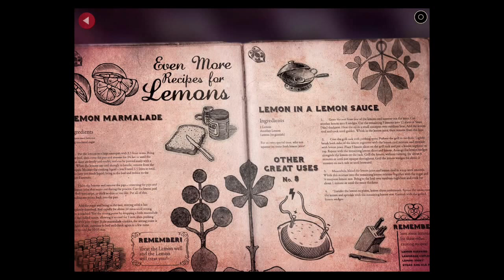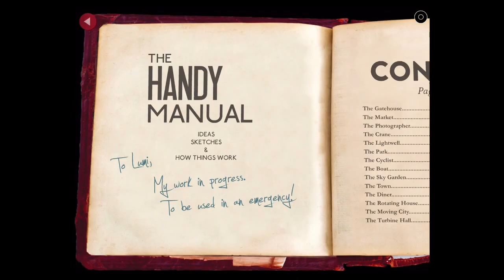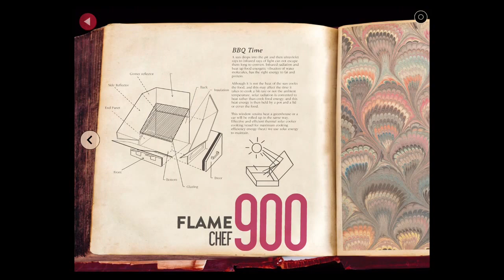Lumino City Level 3: The Gatehouse for iOS Full Walkthrough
Lumino City is a wonderful puzzle adventure crafted entirely by hand out of paper, card, miniature lights, and motors.

Through this gorgeous environment weaves a clever, charming and puzzling adventure. Lumi’s grandfather, the caretaker of Lumino City, has been kidnapped. To find him, you must explore the city and figure out the fascinating mechanisms that power this unique world.

Winner of numerous international awards, including the BAFTA for Artistic Achievement alongside nominations for Innovation and Best British Game, Lumino City now finds its home on the App Store as the perfect tactile experience for iPhone and iPad.

Lumino City has an estimated 8 - 10 hours of gameplay and no In-App Purchases.

Reviews:

“An astonishing place to explore.” - Eurogamer

“Something special worth experiencing. Every scene is awe-inspiring. It's gorgeous.” - GameInformer

“The most beautiful game WIRED has seen in ages.” - Wired UK

“Unlike almost any other video game you've ever played. It's wow." - Kotaku

“A benchmark for adventure game design.” - Adventure Gamers

“It's a huge, intricate world. Lumino City has a distinct and wonderful personality. Stunning.” - The Verge

“A wide range of wonders to behold... Continually engaging and often inventive puzzles.” - Adventure Gamers

Other Awards include:

** BAFTA - Three Times Nominated & Winner 2015 **
** Develop Awards - Winner **
** BIG Festival - Winner **
** Indie Prize Casual Connect **

Features:

AN ENTIRELY HANDMADE CITY. Everything you see on screen was made using paper, cardboard and glue, miniature lights and motors.

A UNIQUELY BEAUTIFUL WORLD TO EXPLORE. Venture beyond the city gates to discover gardens in the sky, boats marooned high on an immense waterwheel, and houses dug precariously into cliffs.

AWE INSPIRING PUZZLES. Play with real objects within each scene. Control windmills in the clouds, provide power to a house using only lemons plus your own ingenuity, and work out how to win at the most puzzling pinball table ever created.

A PERFECT EXPERIENCE FOR TOUCHSCREENS. With a seamless interface optimised for iPhone / iPad and tactile puzzles made from real materials, you'll feel like you're diving into a miniature world of physical playthings.

RECORD AND SHARE. New for iOS 9, use Replay Kit to screen record full motion video of the wonders you discover, then share it with other players and viewers online and on your social networks.

iCLOUD SYNCING. Switch play between all your iOS devices and pick up where you left off.

FAST DOWNLOAD, BETTER PERFORMANCE. Lumino City uses the latest iOS9 App Thinning technology to ensure you download only what you need. Hard disk space is saved, downloads are faster.